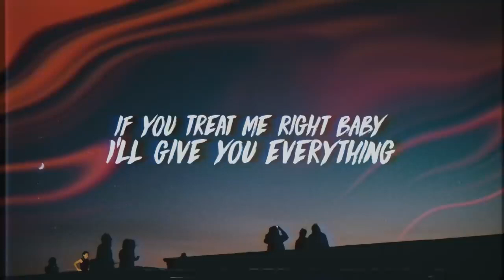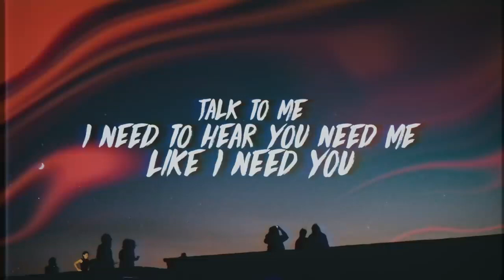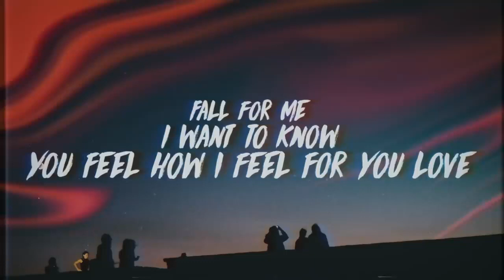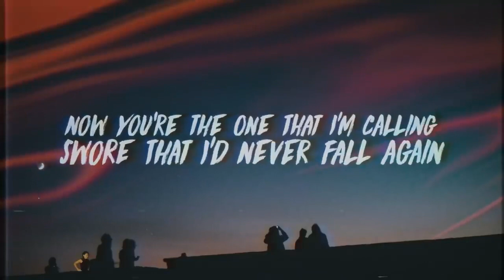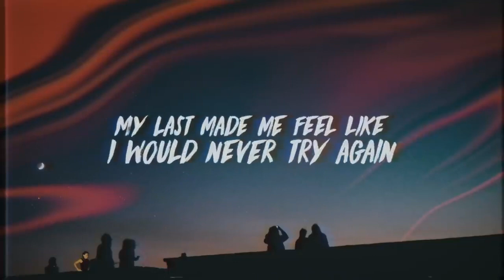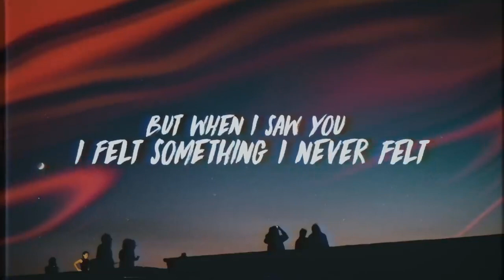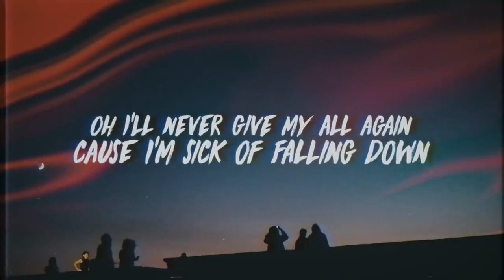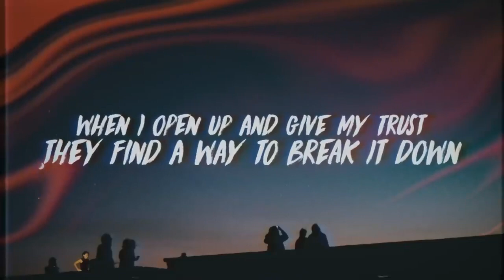Trevor Daniel: Falling (@oat papular songs lyrics)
Album: Nicotine

Might make an exception for ya, 'cause I been feeling yaï ni